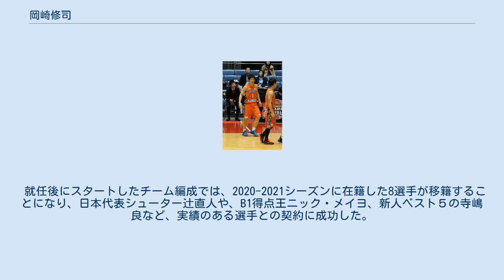岡崎修司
岡崎 修司（おかざき しゅうじ、1990年8月12日 - ）は、広島県出身の元バスケットボール選手である。
広島ドラゴンフライズ（B.LEAGUE)所属していた。現在はチームのGM。広島大学卒業。 小学生の時に友人に誘われたことによりバスケを始める。戸坂ミニバスクラブ（ミニバス）、広島市立戸坂中学校、広島県立広島皆実高等学校出身。
高校のチームメイトにプロバスケ選手の枡田祐介、同級生にプロサッカー選手の井林章がいる。
2007年高校2年時のウィンターカップベスト16がチームとしての最高成績。
3年連続でインターハイに広島代表として出場し、県の最優秀選手にも選ばれている。
 一浪した後、2010年に広島大学薬学部（6年制）へ進学、同大学バスケ部に所属する。
大学2年から中国選抜および広島県国体成年男子代表に選ばれ、全国５位入賞や中国大会において得点王、全国学生選抜大会において優秀選手賞など多くのタイトルを獲得。
 2014年、NBL合同トライアウトを経て地元クラブである広島ドラゴンフライズに広島県出身者初の選手として入団する。
なお大学にもそのまま在籍しており、卒業までいわゆる二足のわらじを履くことになる。
またこの年から新規参入した広島は将来を見据えて大卒選手を多く獲得しており、田中成也・柳川龍之介・坂田央・北川弘が同期入団となった。
 2017年、Bリーグのシーズン中に薬剤師国家試験に合格。
薬剤師免許をもつプロバスケットボール選手として活動を始める。
 2018年に、現役を引退。
 現在は、広島ドラゴンフライズのアンバサダーをしている。
 2020年、2月より、U15チームのヘッドコーチに就任。
前任である尺野将太がトップチームのヘッドコーチに就任したことによる新体制。
 3月、広島ドラゴンフライズのGMに就任。
 就任後にスタートしたチーム編成では、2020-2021シーズンに在籍した8選手が移籍することになり、日本代表シューター辻直人や、B1得点王ニック・メイヨ、新人ベスト５の寺嶋良など、実績のある選手との契約に成功した。